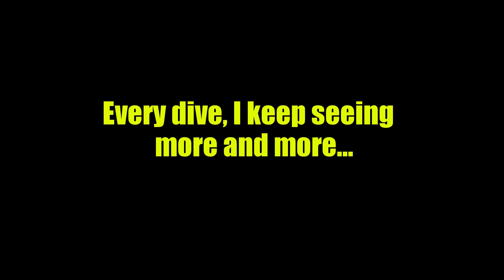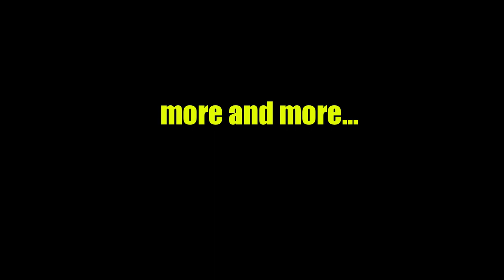FREEDIVING SEAGRASS CHANNELS - South Australia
FREEDIVING SEAGRASS CHANNELS  - Spearfishing isn't the only thing bringing me back - South Australia

Even though I spearfish, I'm not a "great white hunter" type. So, I thought I'd take a couple of freediving/SCUBA friends to see what I see when I go spearfishing. To see all the stuff I don't have enough battery life to shoot. So I put the spear down for a day and took them to one of my newest seagrass covered channels I've found buzzing with marine life, and only armed with short poles to push inquisitive string rays away if needed.

However, on this day, we experienced a bit more then expected near the end of our dive. Always an adventure, each dive keeps giving more and more.

...and I still didn’t have enough battery life to shoot everything! The footage doesn’t do justice to the experience.

Snorkellers: Nikita and Lauren

Featured marine life to spot in this video:
 1. Juvenile Mullet species school
 2. juvenile King George Whiting schools
 3. Western Striped Grunter/Trumpeter schools
 4. Blue Swimmer Crab
 5. Indo-Pacific Bottlenose Dolphin pod in the distance
 6. Rock Flathead
 7. Porcupinefish (Globefish)
 8. Juvenile Smooth Stingray
 9. Rough Leatherjacket
 10. Bronze Whaler Sharks

WARNING: Channels like these have dangerous currents. Unless you go with someone experienced in diving these types of channels, they can be extremely dangerous. This is not a place I would ever try without understanding the area and it’s currents in detail.